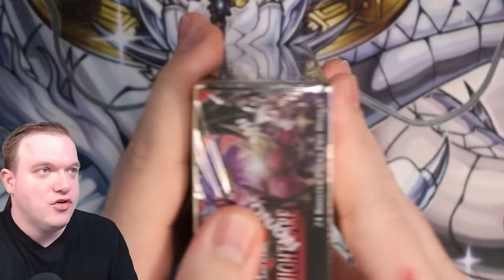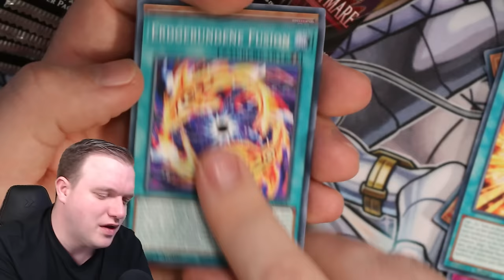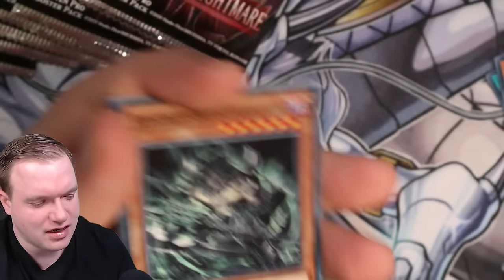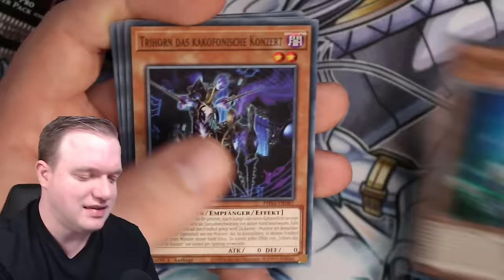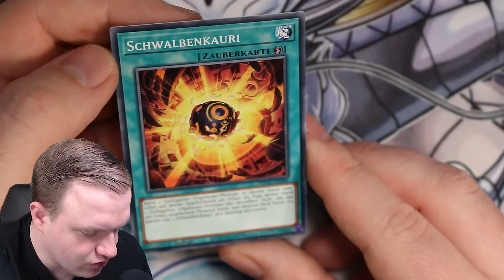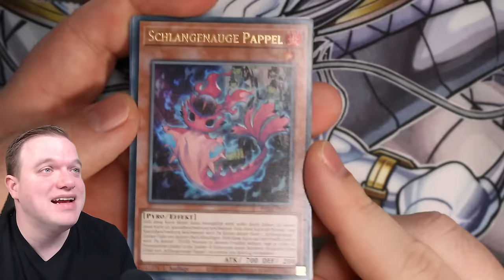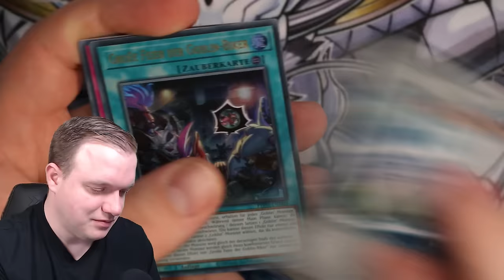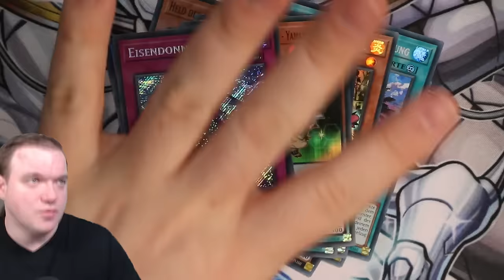Yu-Gi-Oh! Phantom Nightmare! Opening! Das neue Hauptset!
Am 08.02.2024 kommt das Set Phantom Nightmare raus. Ich habe die Möglichkeit bekommen es schon früher zu öffnen.
Viel Spaß!